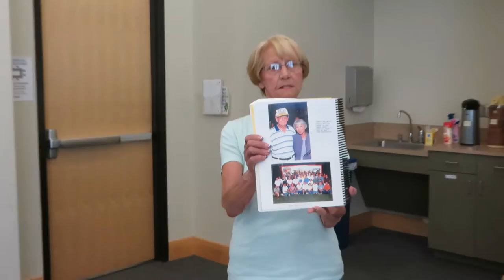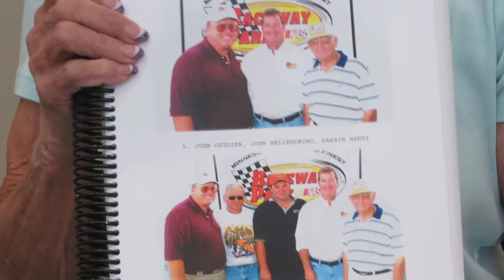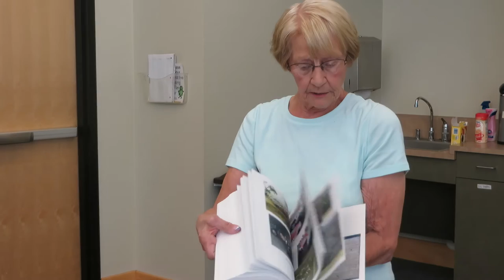Raceway Park History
Presentation by Marge Elftmann on the history of Raceway Park at the October 17, 2015 Shakopee Heritage Society Membership Meeting.